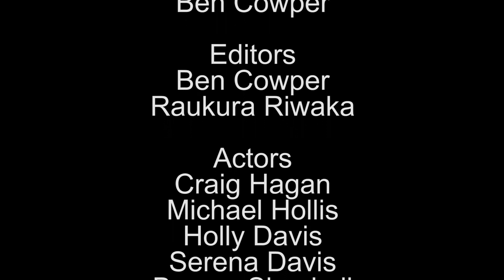The Con - 48hours Film Festival New Zealand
Simply put, filmmaking teams have just one weekend to make a short film. Filmmakers don't know what genre (thriller/romance etc.) they will be shooting until the start of the competition. All creativity: writing, shooting, editing and adding a musical soundtrack, must occur within the 48 hour window.

CHARACTER :Morgan Foster - A Liar
Line - "Not with that you're not"
Prop - A Ball Shot - Extreme Close up / Macro GENRE